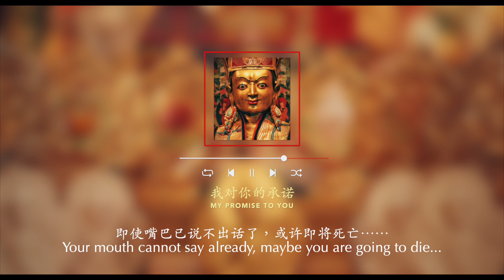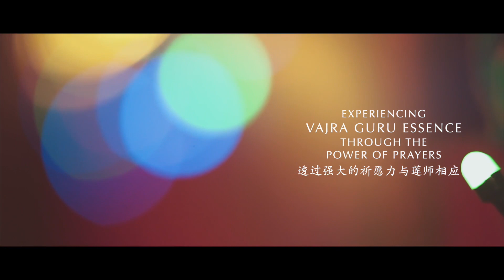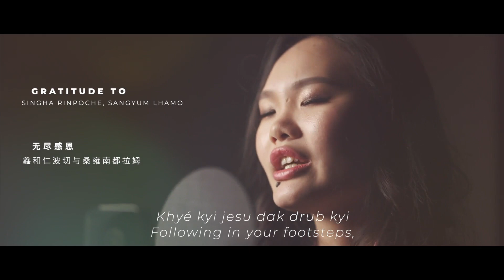GURU BUMTSOG CEREMONY 2021 - MY PROMISE TO YOU by Singha Rinpoche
MY PROMISE TO YOU - Singha Rinpoche
我对你的承诺-鑫和仁波切

Thank you everyone for making GBC 2021 a success! What an amazing two days this was! There is not a better time to come together and immerse ourselves in Dharma, compassion and wisdom. Thank you all for being part of our GBC and being part of 100 thousand prayers to Guru Rinpoche. We wish you all the best of health and happiness, living every moment with awareness and benefiting all beings continuously! See you next year at GBC 2022!
Do keep a lookout for Thekchen Choling’s next event - Ullambana Festival 2021!
谢谢大家促成莲师法会的圆满成功！在这愉快的两天里，大家都沉浸在佛法的慈悲和智慧之中。谢谢大家在参与和支持法会的同时，也一同献上十万祈愿予莲花生大士。我们祈愿大家健康、快乐、带着觉知活在当下，继续造福无边众生！我们明年莲师法会2022见！

敬请期待大乘禅寺的下一场大法会 —— 慈航普渡盂兰盛会2021！